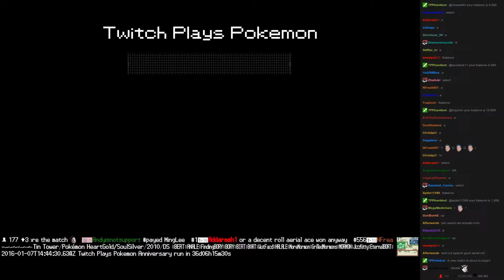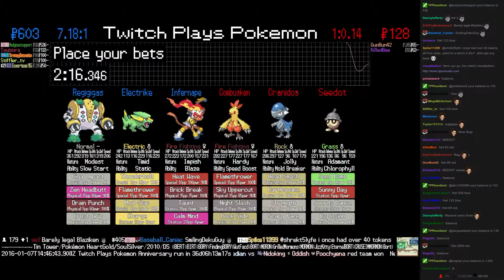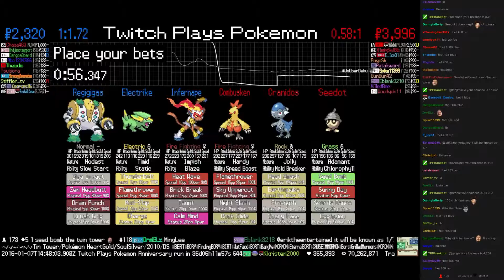Twitch Plays Pokémon Battle Revolution - Match #34235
Match #34235 [Blue: Infernape, Electrike, Regigigas] vs [Red: Combusken, Cranidos, Seedot]